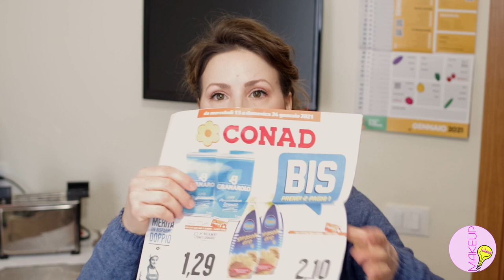🛒 🛍️ SVUOTA la SPESA CONAD - PREMI TAPPERWARE - GENNAIO 2021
Ciao! Oggi ti mostro la mia prima spesa Conad del 2021

Grazie per aver visto il video. Se ti va condividilo per aiutarmi a far crescere il canale!

Prodotti Makeup utilizzati in questo video

🙎 VISO
🔵Mac | Studio Fix Fluid Foundation

🟢Mac | Studio Fix 24-H Smooth Wear Concealer 7ml - Colorazione NW24

🟠 Bronzer: Physicians Formula Butter Bronzer in colorazione Bronzer;

👁 OCCHI
🟠Cliomakeup | Ombretto Cremoso SweetieLove - Colorazione FRAPPÉ ROSÈ

🔴Astra | Subliminal Mascara Atomic Volume

🟣Deborah | 24 ORE Matita Occhi Tenuta Estrema - Colorazione 254

DISCALIMER: Tutti i prodotti sono stati acquistati da me e riflettono la mia personale opinione sugli argomenti trattati.

ULTIMO VIDEO CARICATO: "💇 PRODOTTI FINITI CURA DELLA PERSONA - PRIMA PARTE Gennaio2021"